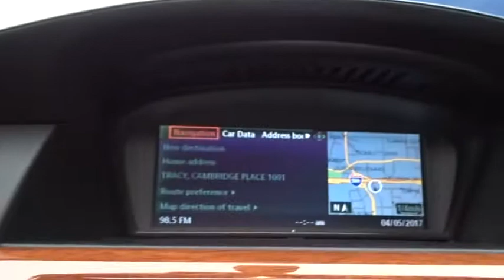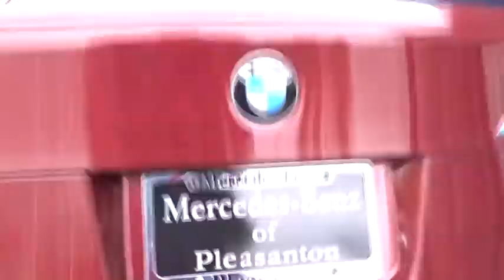2007 BMW 5 Series Pleasanton, Walnut Creek, Fremont, San Jose, Livermore, CA 29578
2007 BMW 5 Series
2007 BMW 5 Series M5 - Stock#: 29578 - VIN#: WBSNB93587CX06937